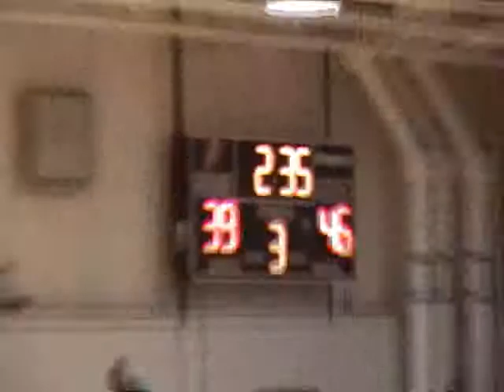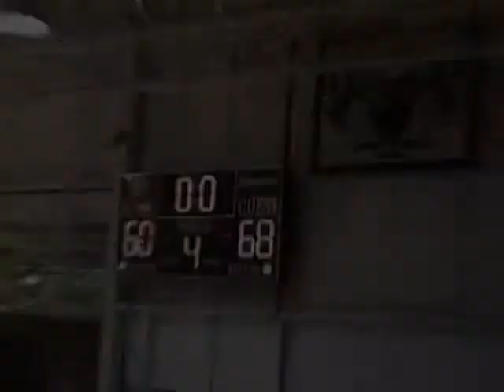Webster Fouls Out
Foul trouble throughout the game spelled the end of the season for the Webster County Highlanders, who hosted the Lincoln Cougars in an opening round sectional playoff game on march 1, 2011.  Lincoln held off a late Webster rally to advance in the playoffs by a score of 68 to 60.